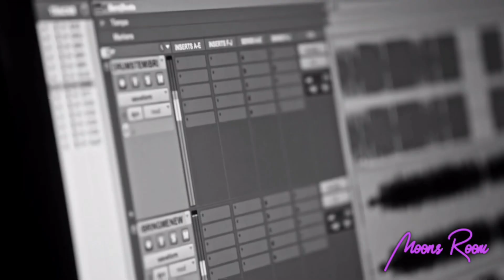Documentary | What Happened To The Hit FOX TV Show Star? Why It Ended